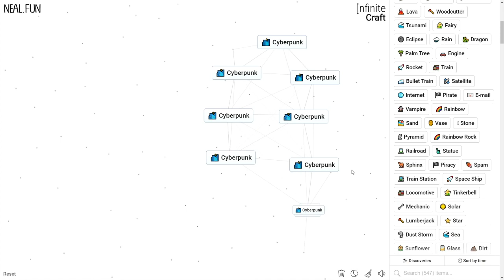How to Make a Cyberpunk in Infinite Craft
How to Craft a Cyberpunk in Infinite Craft